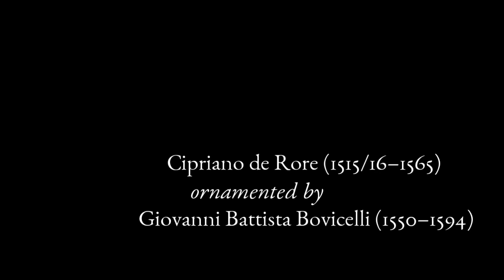Iason Marmaras | Griechenland: C. d. Rore/G.B. Bovicelli, Ancor che col partire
2020 BOVICELLI COMPETITION
International Singers’ Competition on the Diminution Practices of the 16th and 17th Centuries
Schloss Weißenbrunn Stiftung (Weißenbrunn Castle Foundation)

More information about the artist can be found on the Schloss Weißenbrunn Stiftung

The names of the winners will be published on this website on 03 June 2020.
The audience award will go to the video which has most likes. Deadline for this: 02 June, 6 p.m.